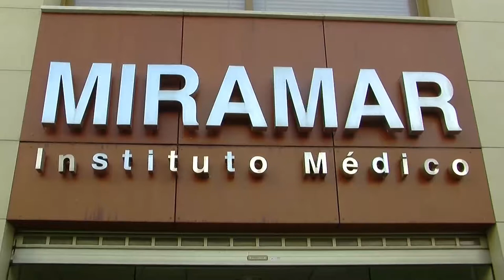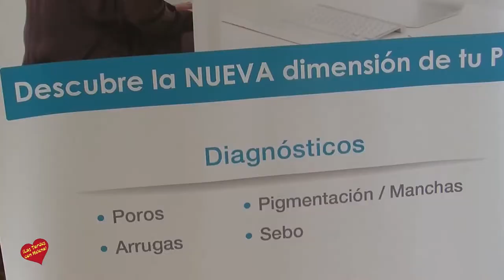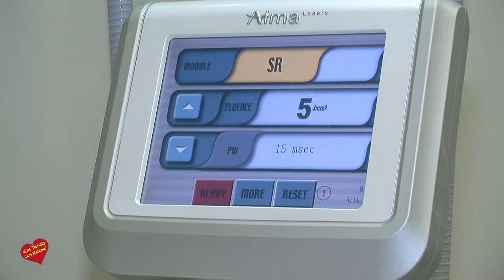Instituto Médico Miramar San Pedro Alcántara entrevista de Helena Olaya a la Dra Mónica Maíz